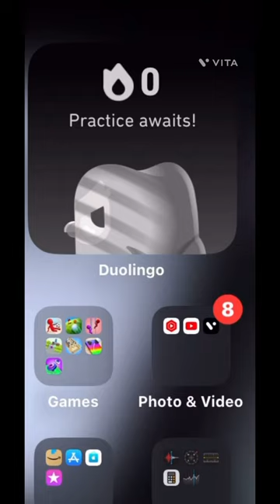what is my duolingo on 💀